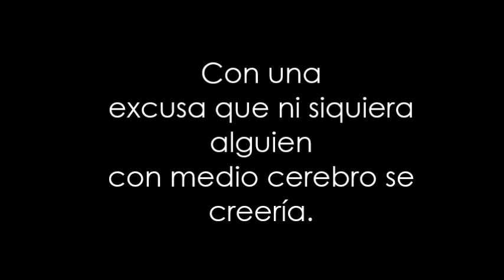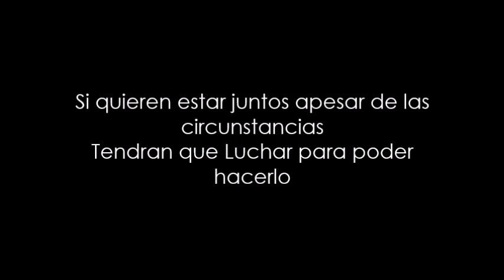Losing It By Cora Carmack [Book Trailer//Trailer Full]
Titulo: Perder la cabeza
Titulo Original: Losing It
Serie: Losing It #1
Autor: Cora Carmack
No de Paginas: 204
Editorial: William Morrow & Company
Año: 2012 en Estados Unidos

Sinopsis:

Virginidad.
Bliss Edwards esta a punto de graduarse de la Universidad y aun conserva la suya. Cansada de ser la única virgen entre sus amigas, decide que la mejor manera de lidiar con el problema es perderla de la manera mas rápida y sencilla posible—en una relación de una sola noche. Pero su plan resulta ser todo menos simple cuando se asusta y deja a un hermoso y desnudo chico solo en su cama, con una excusa que ni siquiera alguien con medio cerebro se creería. Y como si eso no fuera lo suficientemente vergonzoso, cuando llega a su primera clase de su último semestre de Universidad, ella reconoce a su nuevo profesor de teatro. Ya que lo dejo desnudo en su cama unas ocho horas antes.